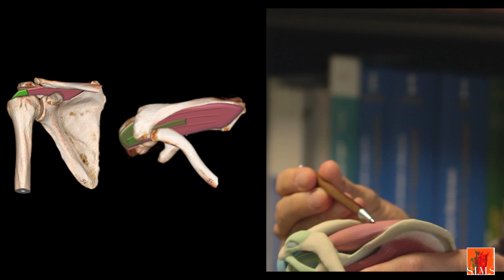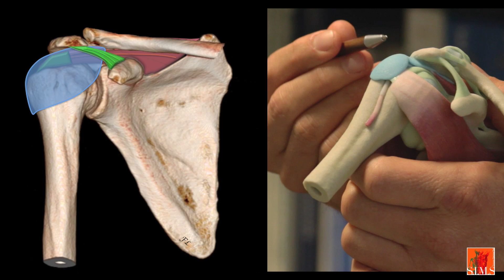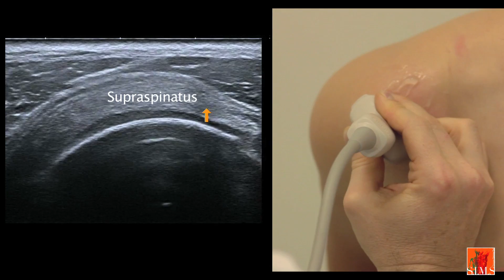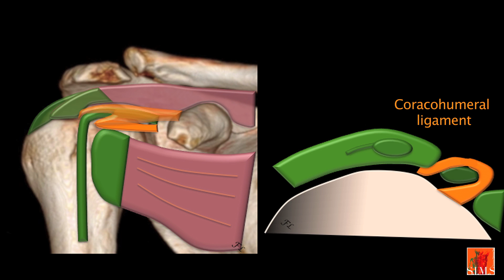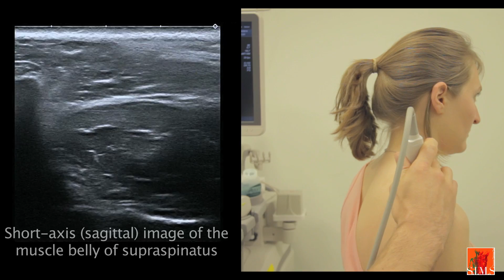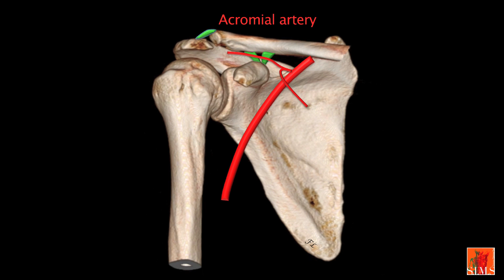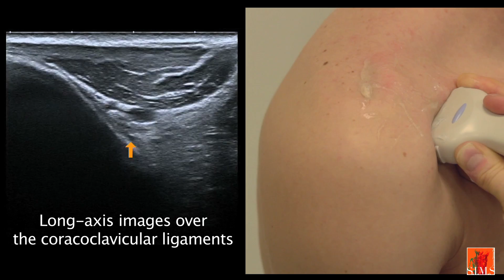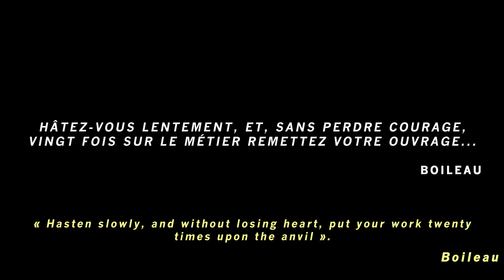ultrasound of the shoulder II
ultrasound of the shoulder II: anterosuperior region